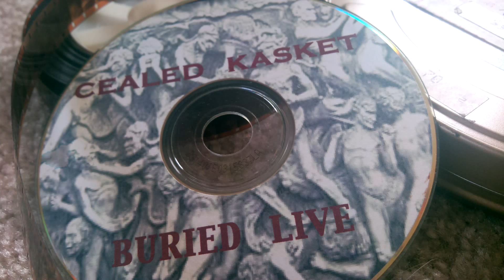A Gift from the newborn king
Cealed Kasket had one too many glasses of headnog and came up with this holiday classic.